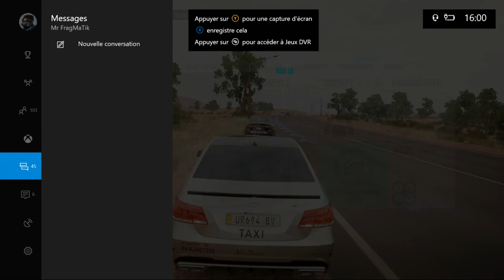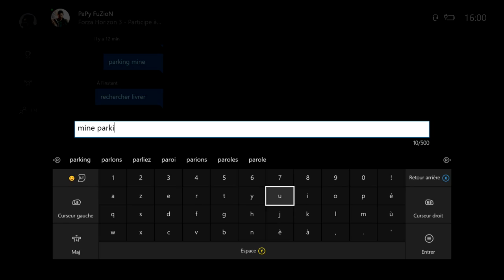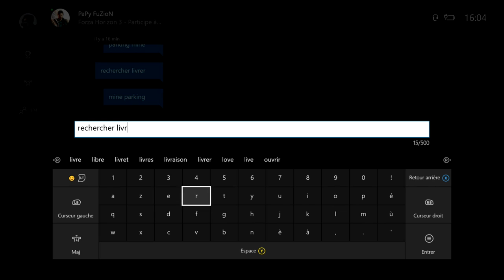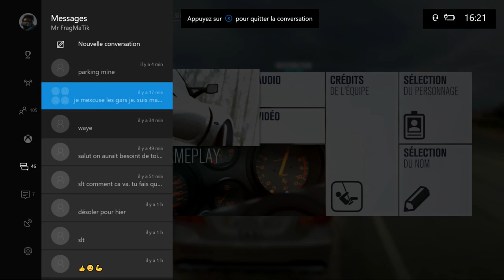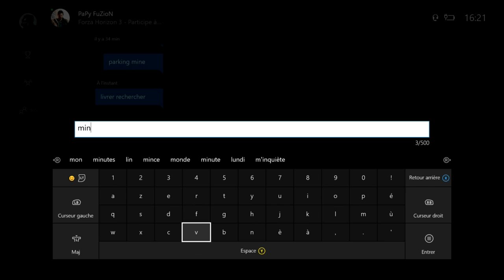[FORZA HORIZON 3 ] ROLEPLAY TAXI #14 CE FLIC MA RENTRER DEDANS A FOND